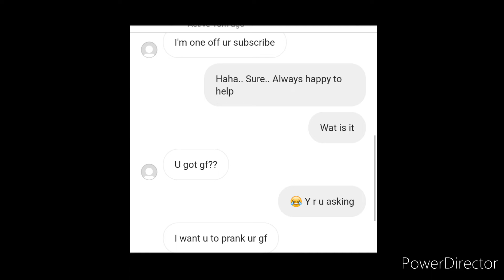Prank to my Girlfriend